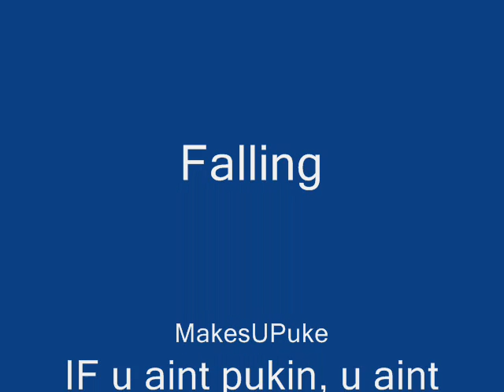Falling- pivot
i guy falls, and this shows his journey
song ive got some falling to do
sry da music is sooo choppy my movie maker glitched up